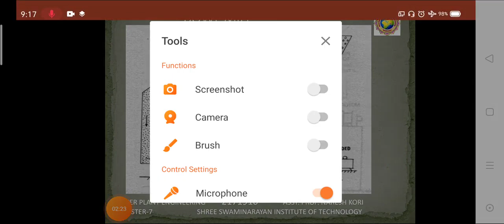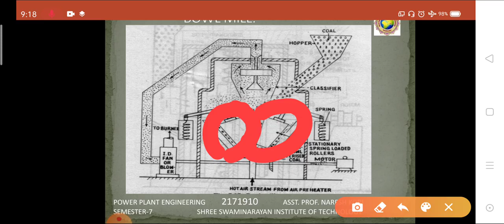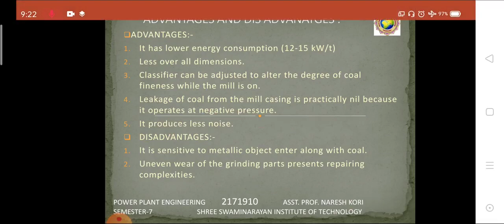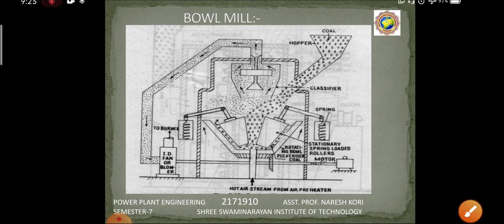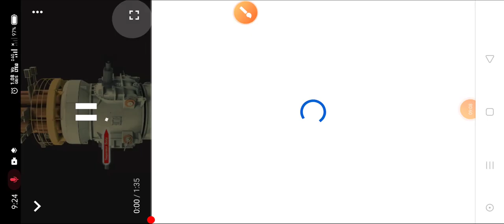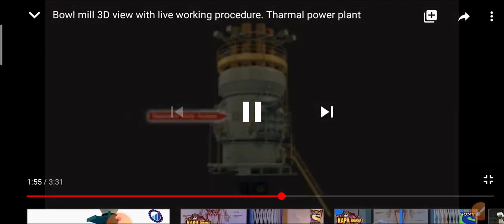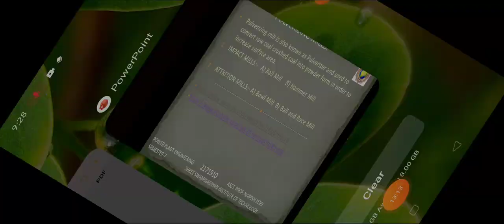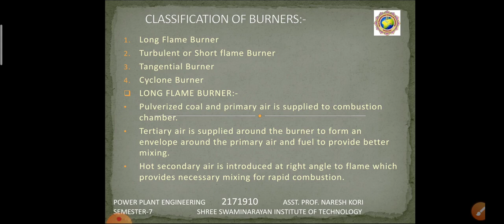PPE_UNIT3_L9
Pulverized Mill and Bowl Mill